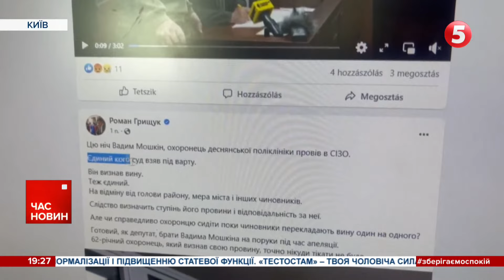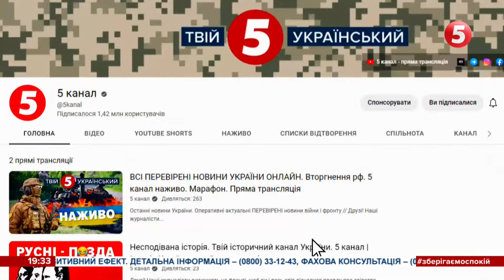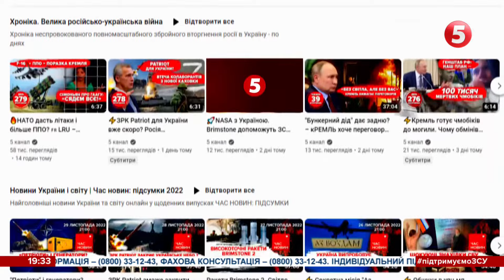Знайшли цапа-відбувайла? Прихильник "русского міра"? – Справа про закрите бомбосховище в Києві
Прихильник комунізму та "руського міра". Охоронця який 1 червня не відчинив двері бомбосховища під час ракетної атаки по Києву, де загинуло троє людей, Вадима Мошкіна правоохоронці підозрюють у ще одному злочині. Чоловіку та його дружині вже підготували підозру у поширенні забороненої комуністичної символіки та пропагуванні тоталітарного режиму та вручать її найближчим часом. Нині охоронець поліклініки у СІЗО. Два місяці під вартою без права на заставу. Такий запобіжний захід обрав Мошкіну Голосіївський райсуд Києва. Інших трьох підозрюваних відпустили під домашній арешт. Рішення суду спричинило шквал обурення у соцмережах. Чому за ґратами опинився тільки охоронець, з'ясовувала Марта Шикула.

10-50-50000 - будь-яка сума має значення.

Разом переможемо!
Слава Україні!